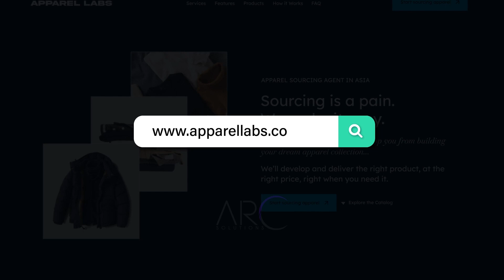Plaportaz || Explainer Video by Arc Solutions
2D animated explainer video created by Arc Solutions.
Get in touch for a FREE consultation on your video needs